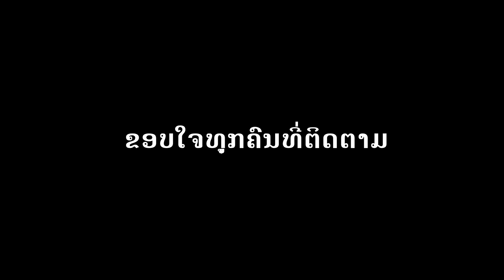ບວດມາ 10 ກວ່າພັນສາ ສຸດທ້າຍສິກຂາລາເພດ ແລ້ວເປັນແນວໃດ ?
ບວດຕັ້ງແຕ່ອາຍຸ 12 ຫຼືປີ 2007 ຈົນຮອດປັດຈຸບັນ 2019
ຖືວ່າດົນນານ...ບາດນີ້ຄືຈຸດປ່ຽນສຳຄັນໃນຊີວິດຂອງພຣະອົງໜຶ່ງ...
ຝາກຕິດຕໍ່ແນ່ເດີ ຍັງຈະມີຄຣິບລົງເລື້ອຍໆ...